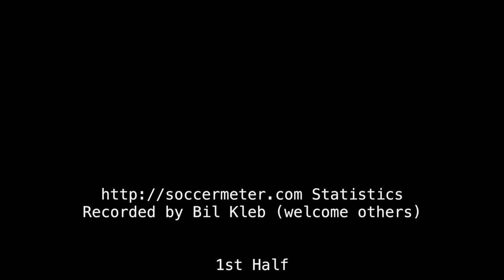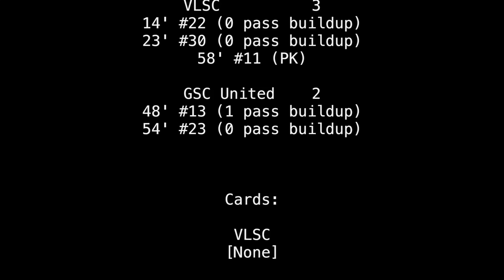2019-ST: U12 VLSC Elite vs GSC United soccer match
Goals at 13:19, 22:45, 50:48, and 56:44, and 58:25 with match statistics at 1:00:47.